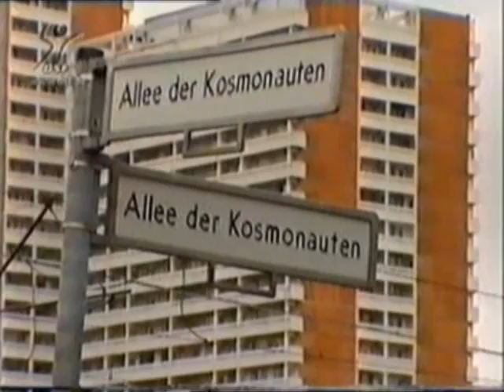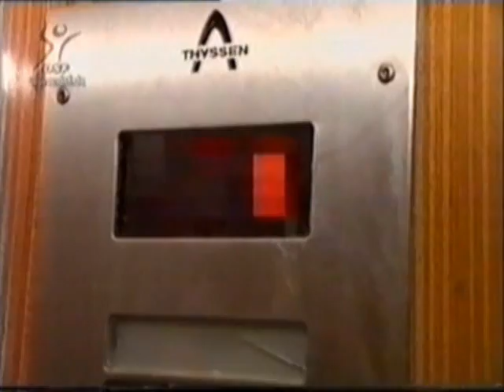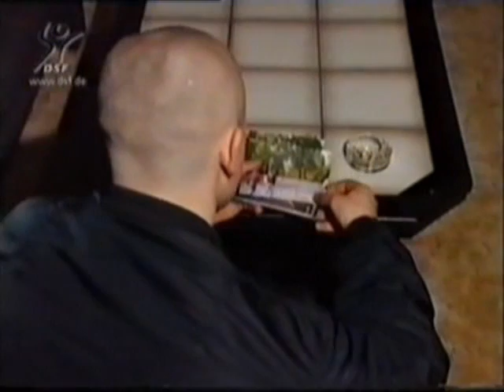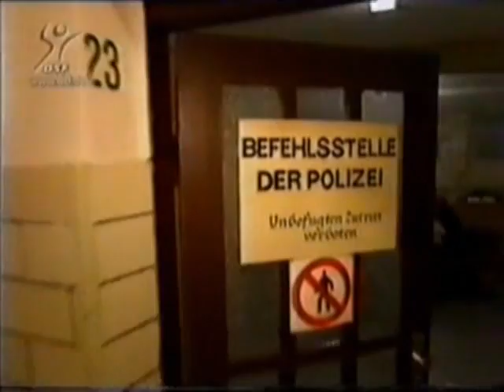1998 | Reportage: Hooligans - Dahin gehen, wo es wehtut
Reportage: "Hooligans - Dahin gehen wo's wehtut" (1998)
Ein Film von Karsten Klein über Hooligans des FC Berlin.